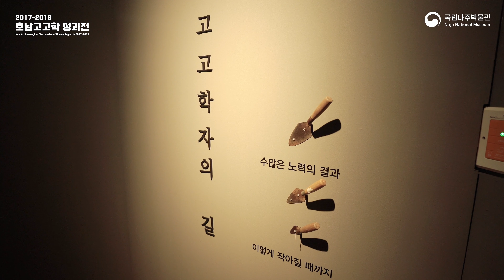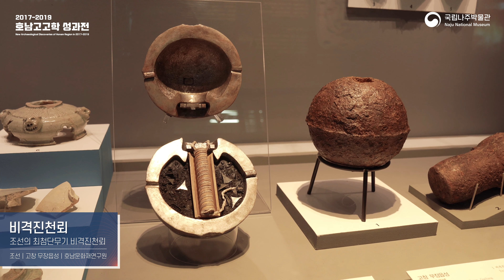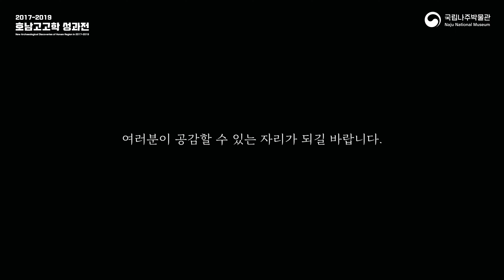국립나주박물관 특별전 2017-2019 호남고고학 성과전 전시 영상(5분)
국립나주박물관에서 2020년 첫 번째 특별전 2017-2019 호남고고학 성과전 - 땅속 울림, 역사 풀림, 전시 알림을 개최하였습니다.
코로나 19로 직접 전시를 볼 수 없는 분들을 위해 전시실 영상을 만들어보았습니다.
어떤 문화재가 전시되어 있는지 함께 보실까요~